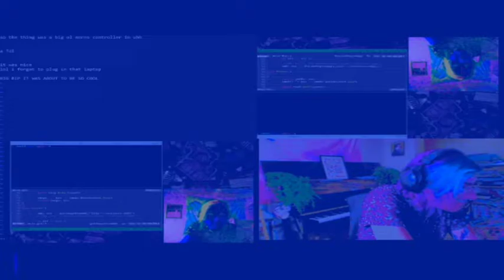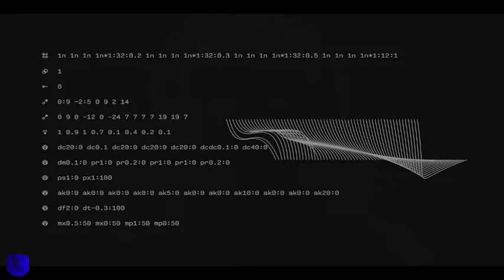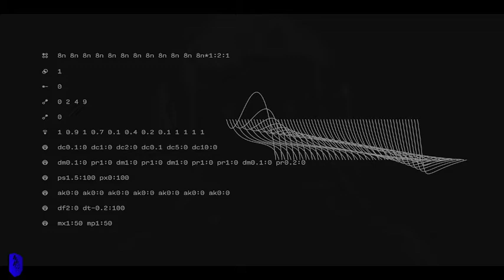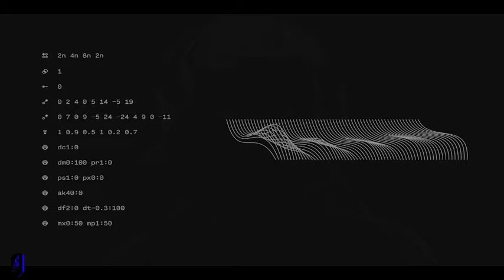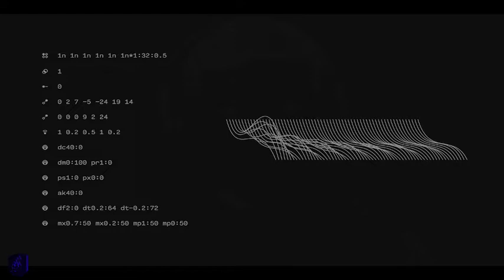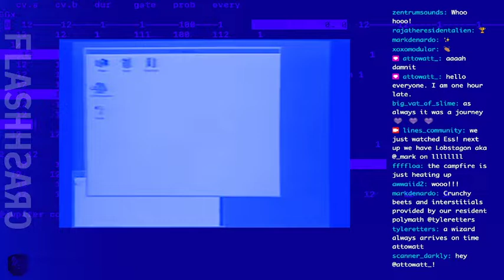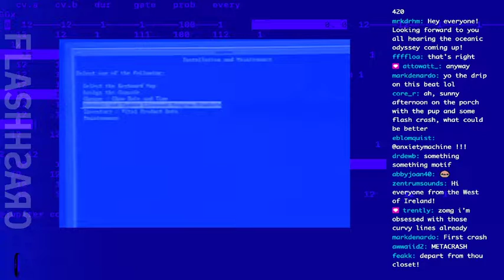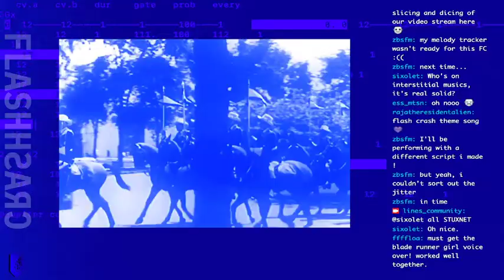FLASH CRASH fc220402 //// Ess